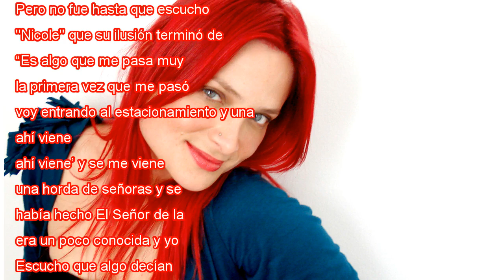Begoña Basauri reveló que la confundieron con Nicole en la calle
Begoña Basauri no se hace problemas y da autógrafos en nombre de Nicole... ¿Por qué?, porque en la calle la han confundido con la cantante más de una vez. La actriz confesó que la primera vez que un grupo de señoras se le tiró encima, se emocionó por...